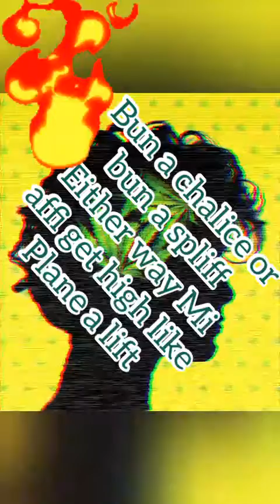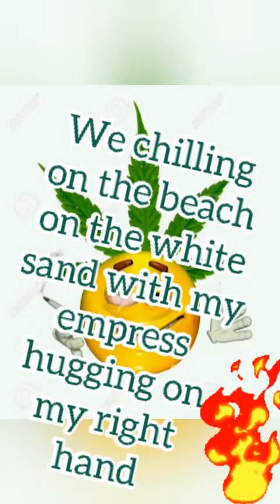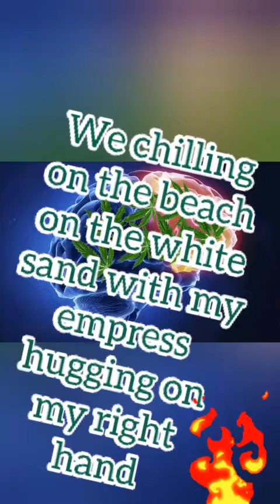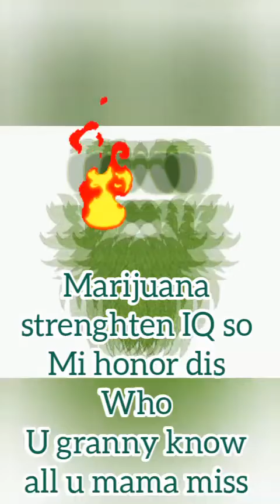Get High By Jeruna